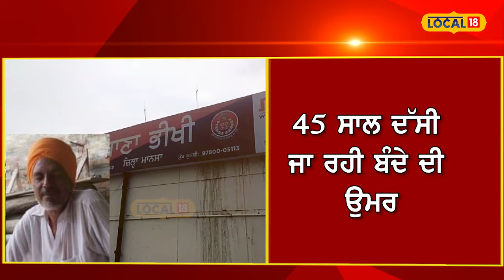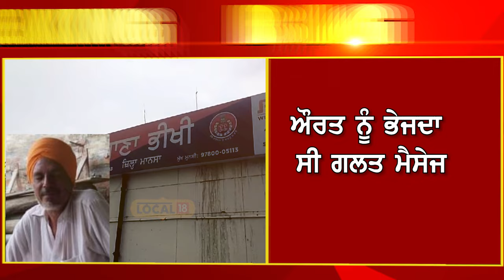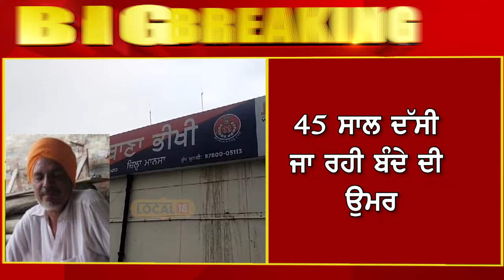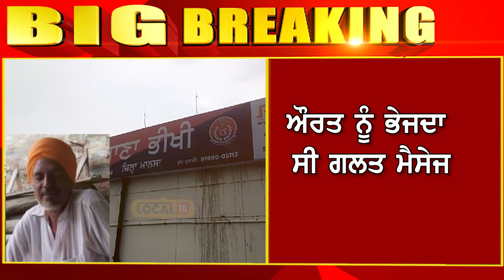Eve teasing: ਔਰਤ ਨੂੰ ਭੇਜਦਾ ਸੀ ਗਲਤ ਮੈਸੇਜ, ਪਰਿਵਾਰ ਵਾਲਿਆਂ ਨੇ ਕੁੱਟ-ਕੁੱਟ ਕੇ... Mansa